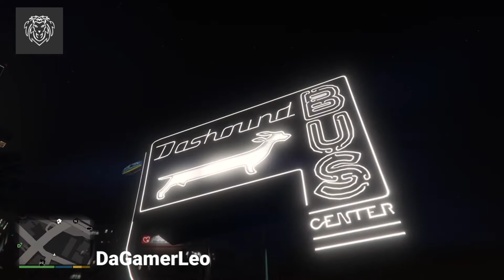EXPLORE THE UNEXPLORED GTA 5 | EPISODE #1 || DA GAMER LEO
We are starting new series EXPLORE THE UNEXPLORED GTA 5 from today.